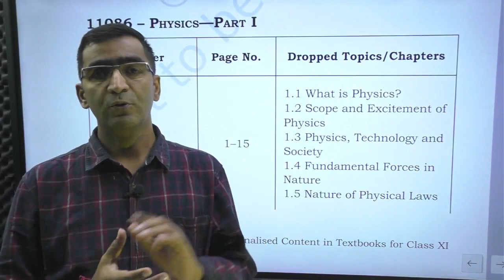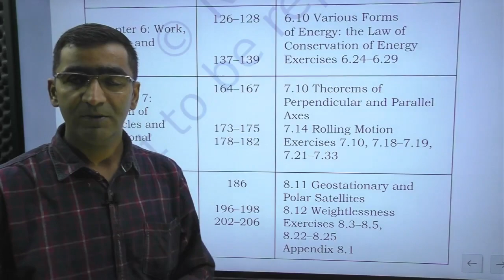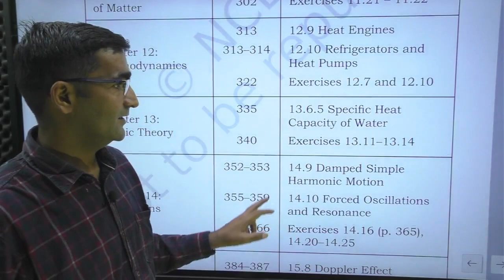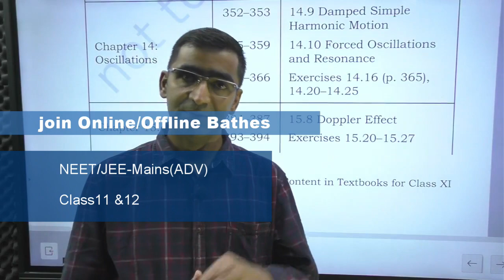Class 11th Deleted Syllabus of physics on NCERT official Link || Rationalised syllabus of Class 11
Link for direct download this pdf